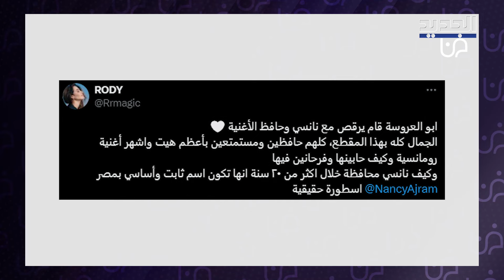نانسي عجرم تفاجئ عروسين في حفل خطوبتهما.. رقصتها العفوية على المسرح تتصدر والجمهور يعلق: ملكة البوب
أحيت الفنانة اللبنانية نانسي عجرم، امس، حفل خطوبة مميز في مصر، حيث فاجأت العروسين وخلقت أجواء رائعة وسط تفاعل كبير من قبل الحضور.